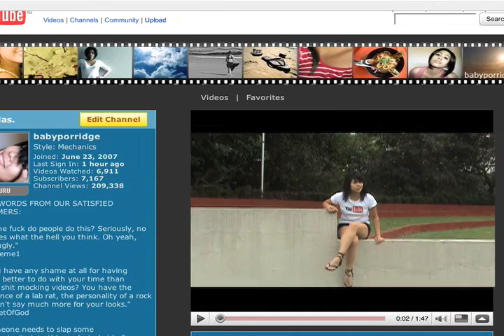Nikki, Australia (115775)